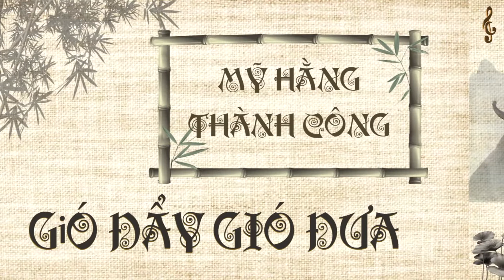Gió Đẩy Gió Đưa - Mỹ Hằng - Thành Công Media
𝑮𝒊𝒐́ Đ𝒂̂̉𝒚 𝑮𝒊𝒐́ Đ𝒖̛𝒂 - Mỹ Hằng 2000
𝑮𝒊𝒐́ Đ𝒂̂̉𝒚 𝑮𝒊𝒐́ Đ𝒖̛𝒂
𝑮𝒊𝒐́ Đ𝒖̛𝒂 𝑮𝒊𝒐́ Đ𝒂̂̉𝒚
𝑽𝒆̂̀ 𝒓𝒂̂̃𝒚 𝒂̆𝒏 𝒕𝒓𝒂̂̀𝒖
𝑽𝒆̂̀ 𝒔𝒐̂𝒏𝒈 𝒂̆𝒏 𝒄𝒂́
𝑽𝒆̂̀ đ𝒐̂̀𝒏𝒈 𝒂̆𝒏 𝒄𝒖𝒂
𝑴𝒂̀ 𝒆𝒎 𝒄𝒉𝒖̛𝒂 𝒄𝒉𝒐̂̀𝒏𝒈
𝑴𝒂̀ 𝒂𝒏𝒉 𝒄𝒉𝒖̛𝒂 𝒗𝒐̛̣
𝑴𝒊̀𝒏𝒉 𝒄𝒖̀𝒏𝒈 𝒕𝒉𝒖̛𝒐̛𝒏𝒈 𝒏𝒉𝒂𝒖...
Mời các bạn cùng thưởng thức một sáng tác viết năm 2000 của Thành Công bị thất lạc khá lâu nay mới tìm lại được.
Trong bản dựng MV này có giới thiệu một số hình ảnh của Thành Công lúc mới vào nghề cách đây hơn 20 năm chụp cùng với nữ ca sĩ Mỹ Hằng.
Chúc mọi người cùng nghe nhạc vui vẻ!